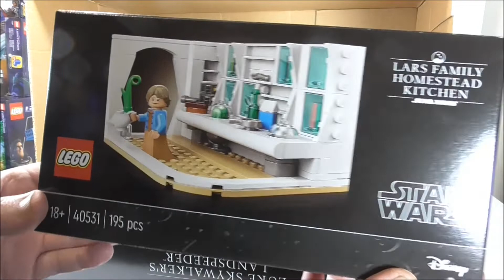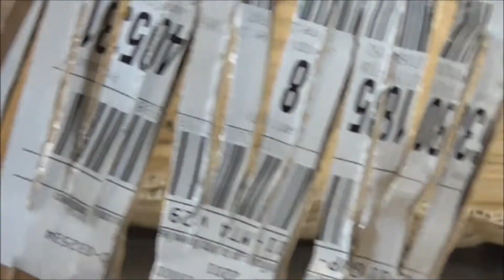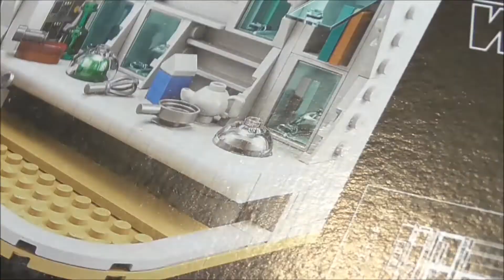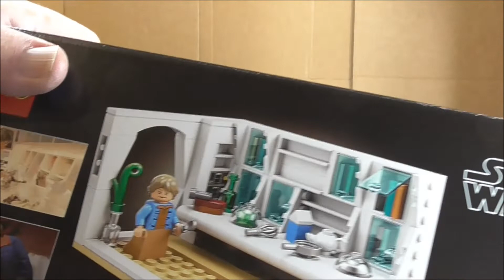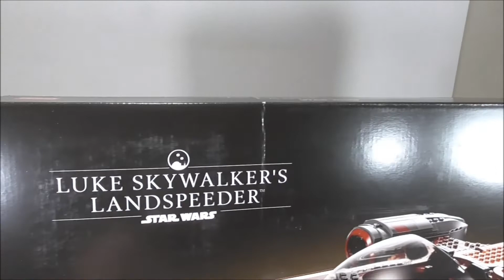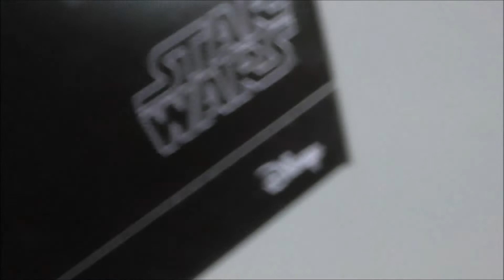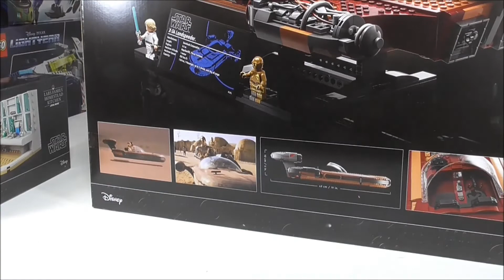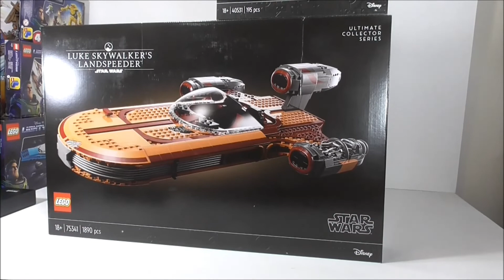Lego MAY THE 4th(shop at home). The 1st Time Getting A May The 4th.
I get my 1st May the 4th as i liked the key chain and had to get one May the 4th in my collection.